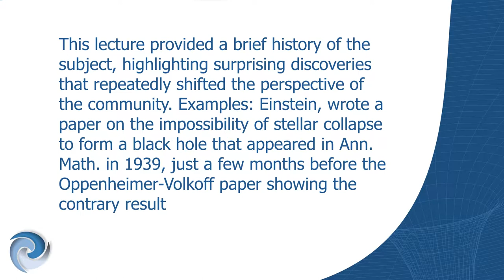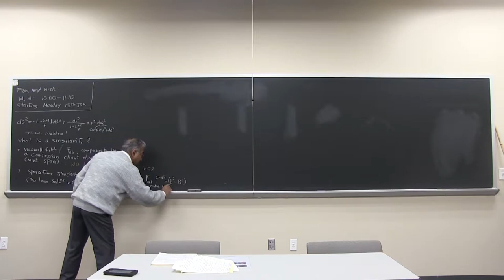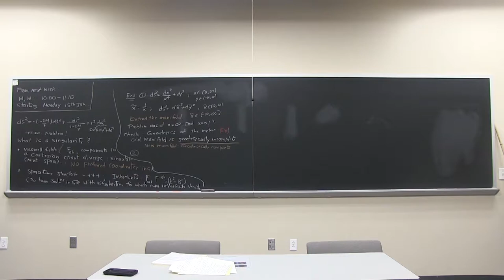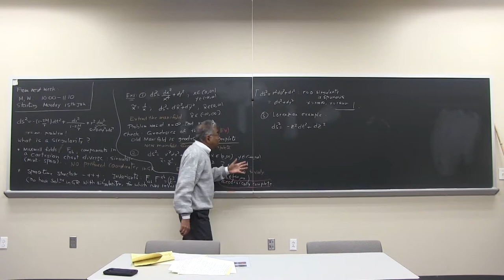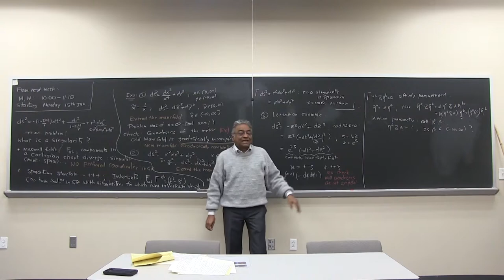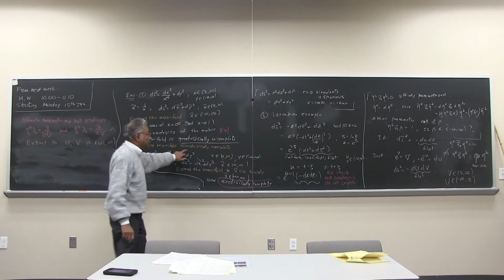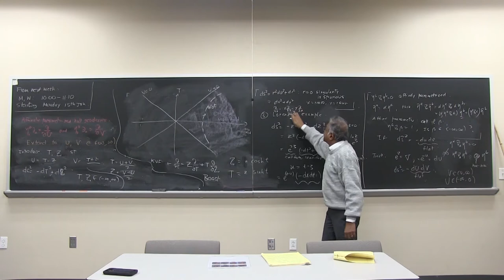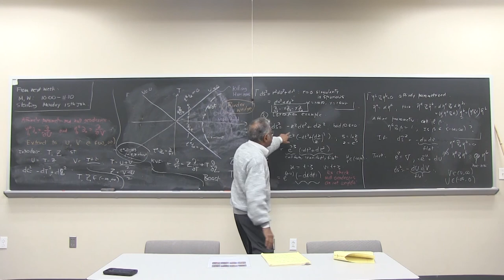Black Holes - Lecture 1: Space-time extensions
Topics covered in this lecture by Abhay Ashtekar: Space-time extensions through simple examples; coordinate versus physical singularities. Extension of the Rindler Wedge to illustrate the basic techniques.

For an overview on the full course and for other IGC lectures, please and see the other videos on this channels.